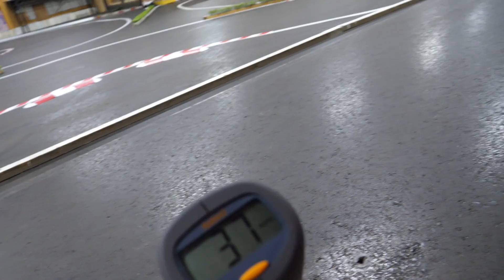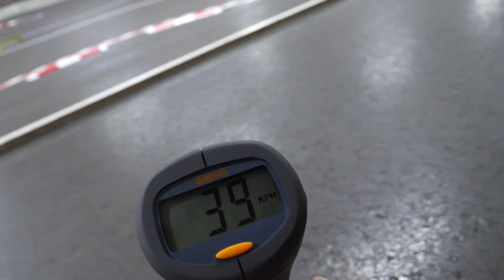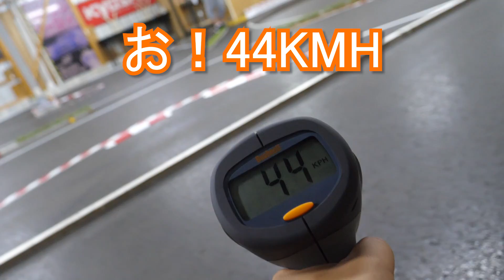実測：ラジコンのスピードは何キロ出てる？【ドリフト】 Drift RC cars speed test!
ドリフトのラジコンが何キロ出てるのかを実際に計測してみました。
予想よりも全然スピードが出ていて、かなりの驚き！
実際のスケール換算すると恐ろしいスピード出すね。

Speed test of RC drift cars using a speed gun at RC TOGO (RAJIKON TOGO)

RC TOGO
OPEN 10:00 - 22:00
CLOSED: Tuesday